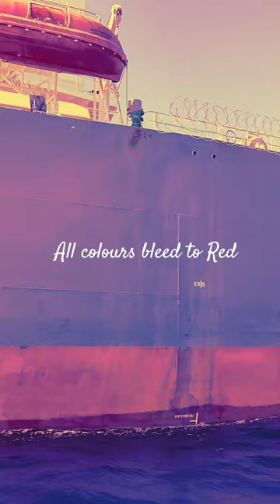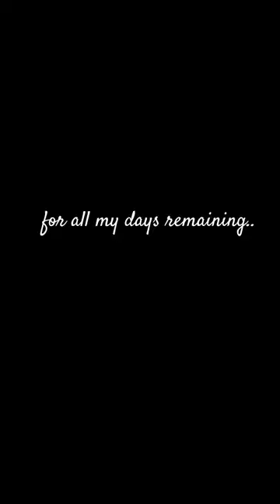Hormuz strait ship spotting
Captured her when she was approaching Fujairah on a calm sea day..